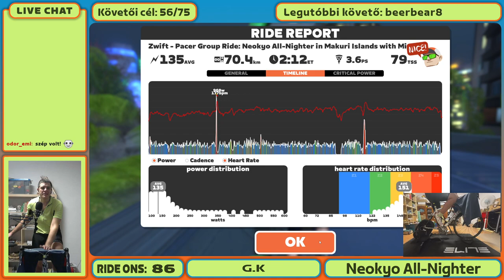2h reco ride| !parancsok